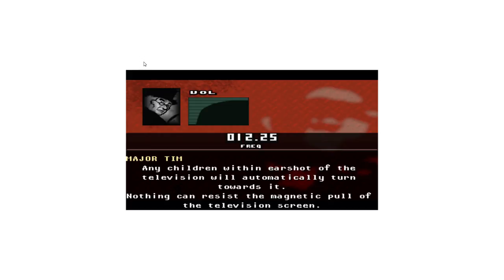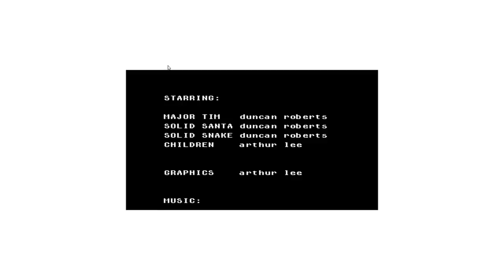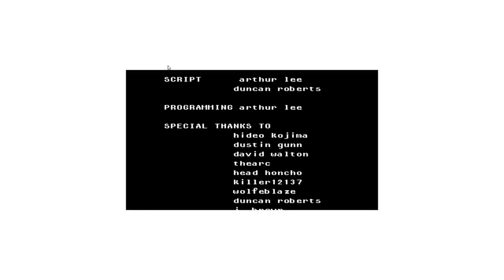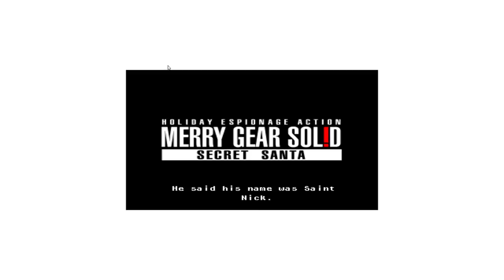Christmas Super Stream! Merry Gear Solid: Secret Santa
This time we play the Solid Snake - Solid Santa, Metal Gear Solid silliness.